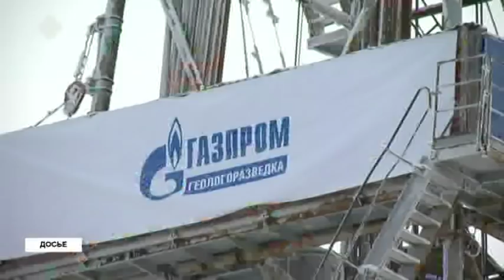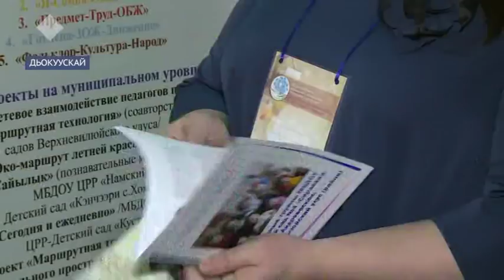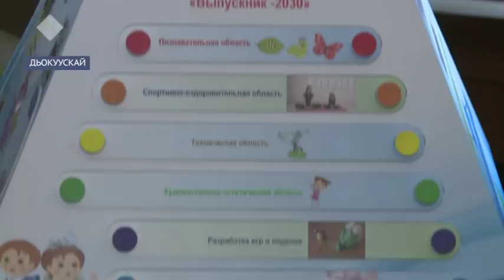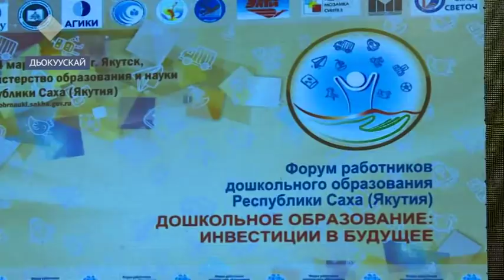«Саха сирэ» информационнай биэрии. Кулун тутар 13 күнэ, 13:30 ч